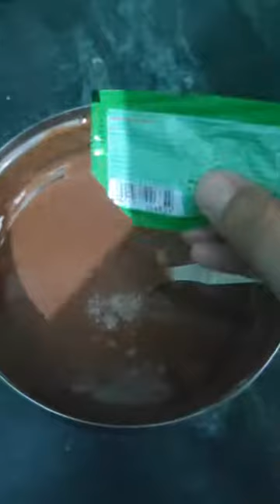😍 कुकर मैं बनाये CHOCOLATY CAKE🍫🎂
so easy receipe of cake ever😍🎂🍫🎂🍫cake